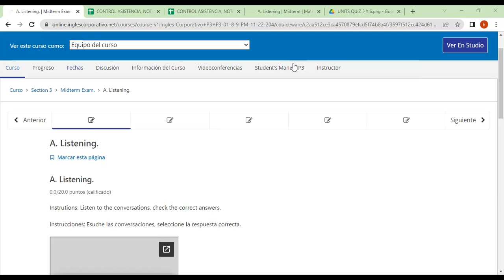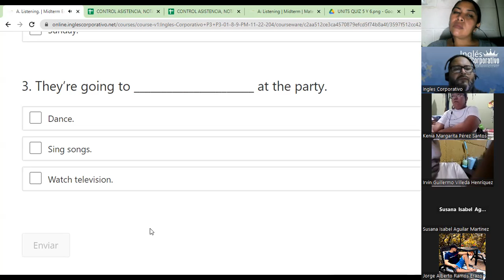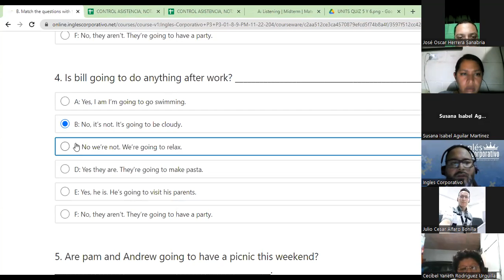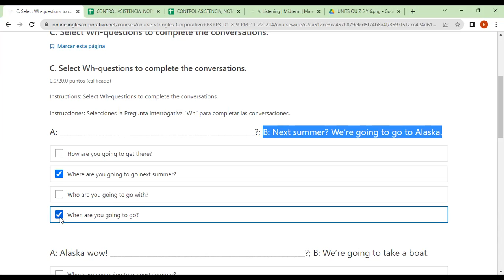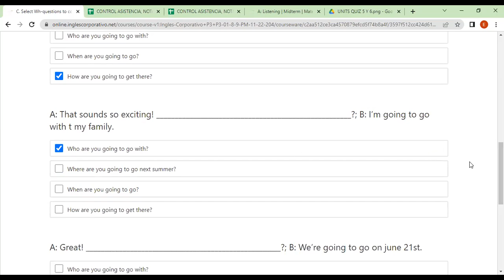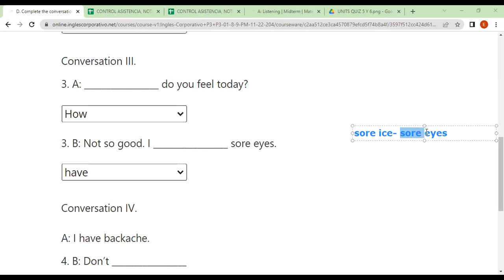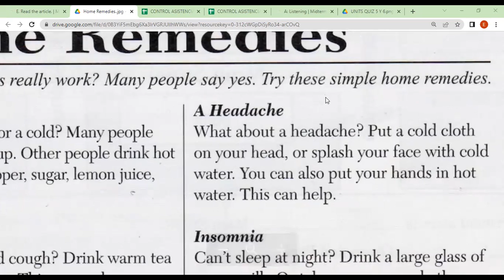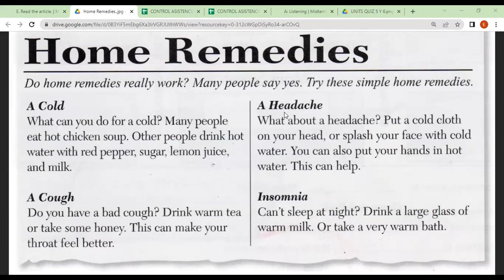Inglés Corporativo-FECHA- 24-11-2022 TEMA: MIDTERM INGLES PRINCIPIANTE MODULO 3